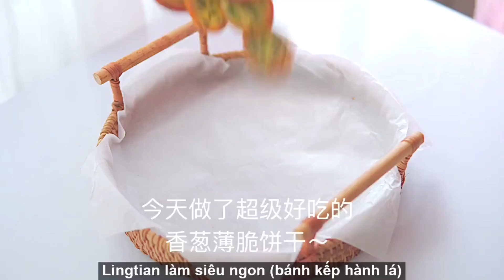[VIETSUB] NẤU ĂN CÙNG TIKTOK: Cách làm bánh kếp hành lá, bánh mì vuông, bánh đậu phộng,....siu ngon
✌️Hi mn, mình lập ra kênh này với mục đích sẽ vietsub những video mà mình yêu thích để chia sẻ đến các bạn có cùng sở thích nấu ăn như mình, mình sub theo cảm nhận của cá nhân nên sẽ còn nhiều thiếu sót rất mong mn góp ý để mình cải thiện được tốt hơn, công thức này khá rút gọn nên khi mn thực hiện thì nên tham khảo thêm những bản sub khác nữa nhé.

Bản sub là công sức mình đã thực hiện nên mong mn không sao chép nó lại.

Cảm ơn mn đã xem video của kênh và ủng hộ mình thêm nhé để mình có động lực để sub thật nhiều,
thật nhiều video gửi đến mn.

Chúc mn người ngày mới thật nhiều năng lượng nhé.

Nguồn video: sưu tầm từ TikTok_Douyin.